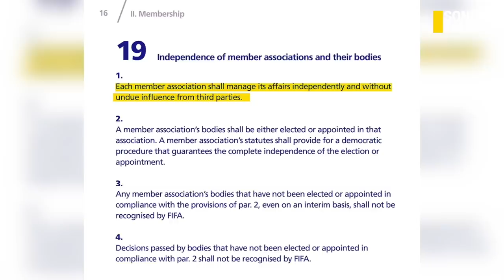กุนซือตัวแสบ “นวย ทนได้” เบรกสมยศ ลาออก : [Sondhitalk]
“สาละวันเตี้ยลง” เส้นทางบริหารสมาคมฟุตบอลไทยในมือ “สมยศ พุ่มพันธ์ม่วง”